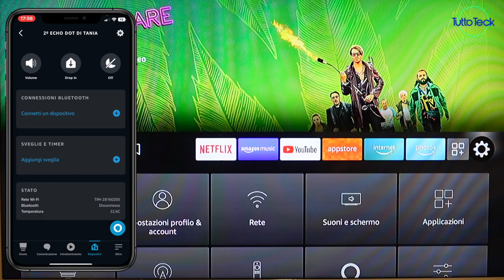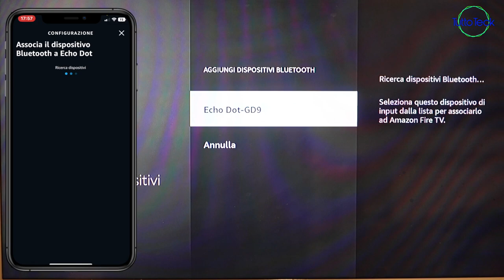ECHO DOT DI 5A GEN, CONNESSO ALLA FIRE STICK PER UN AUDIO MIGLIORE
✰ Nuovo Echo Dot (5ª generazione, modello 2022)

✰ Nuovo Echo Dot (5ª generazione, modello 2022) con orologio

✰ Echo Show 5 (2ª generazione, modello 2021)

✰ Echo Dot (3ª generazione)

✰ Echo Show 10 (3ª generazione)

✰ Echo Show 15

✰ Echo Show 5 (2ª generazione, modello 2021)+ Amazon Smart Plug (presa intelligente

✰ Fire TV Stick Lite

✰ Fire TV Stick

✰ Fire TV Stick 4K

✰ Fire TV Stick 4K Max